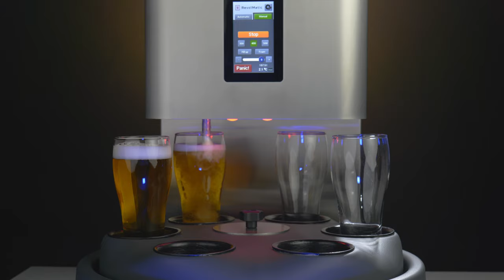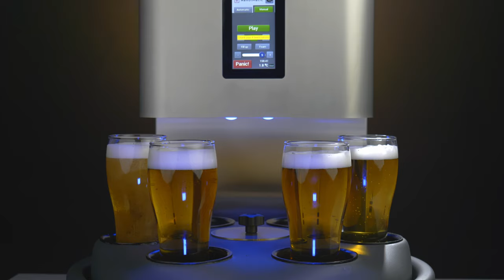RevolMatic Automatic Beer Dispenser - Beer Glass Manual Mode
★ The manual mode is intended primarily for the serving team and bartenders in order to speed up customer service. Machine in manual mode supports disposable, reusable cups and glasses.

★We provide a fully automatic contactless pouring system, with an automatic cup dispenser, completely safe & hygienic (COVID-19), self-service payment system, extremely fast service (6 sec per cup), internet connection (IoT), and much more!